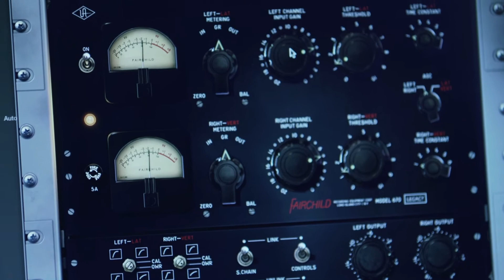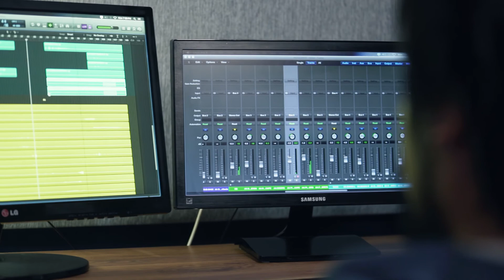Génesis / Rodrigo Osorio - Productor Musical - Avance /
Génesis es un proyecto audiovisual, cuya búsqueda es indagar a cerca del sentir personal en relación a una actividad que se realiza.
Propone un viaje cronológico y revisionista de algunos hechos que marcaron la historia del protagonista, y que posiblemente hoy, son los que configuran el presente de esa persona.
Una entrevista profunda que crea un espacio de reflexión.

Inconsciente Films es una productora independiente, nos especializamos en el desarrollo y realización de proyectos documentales, nuestro trabajo se centra en narrar historias locales y singulares vinculadas al hacer, donde las motivaciones personales son el eje principal.

Tu apoyo es más que importante para seguir creciendo.

Equipo @inc.films:
Dirección y DF: Facundo Sarthes / @fsarthes
Producción y Entrevista: Eric Weigel / @weigel7642
Dirección de Fotografía: Ignacio Mauro / @nattack
Edición y Post: Leandro Zarucchi / @lzarucchi
Participación Especial: Manu Yllanes / @_curandero
Música Intro: Rodrigo Osorio / @rodri.chino.osorio